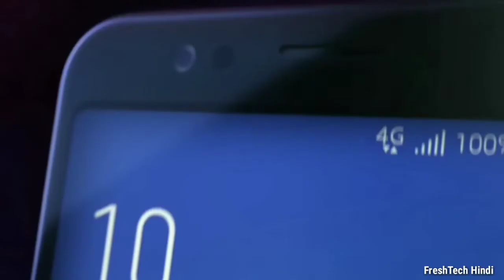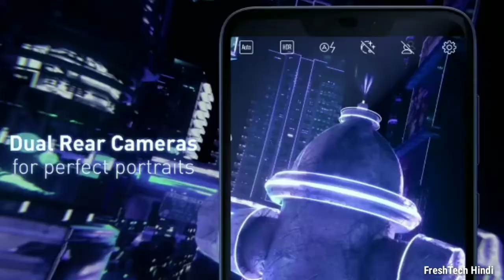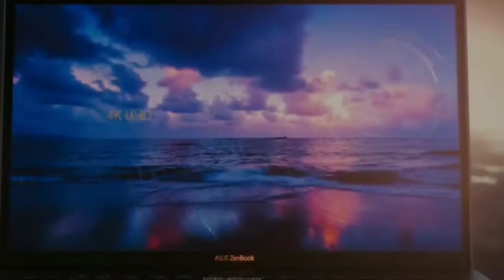Asus ZenFone Max Pro M1 Getting New Software Update Now Rolling | UTD M1| Thanks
Asus ZenFone Max Pro M1 is set to receive a new software update. The latest update is built with the November 2018 Android security patch. It also includes optimisations on the part of Wi-Fi hotspot, power consumption, and audio experience via headphones. The new software update for the ZenFone Max Pro M1 additionally comes with some bug fixes. Asus on Tuesday announced that the update would be released as a firmware-over-the-air (FOTA) package on a batch-by-batch basis on Wednesday, December 19, starting 12:30pm (IST). It is worth noting here that while the new update doesn't upgrade Android version, the Taiwanese company last week revealed that it is set to bring an Android 9.0 Pie update to the ZenFone Max Pro M1 in February.

Among other new changes, the latest software update for the ZenFone Max Pro M1 brings the November 2018 Android security patch. The security patch had arrived on Google Pixel and Nexus devices last month with fixes around notifications, picture-in-picture mode, and some Pixel-specific issues. There are also fixes for known vulnerabilities.

In addition to the new Android security patch, Asus has mentioned in the official changelog that the latest update for the ZenFone Max M1 Pro improves Wi-Fi hotspot compatibility. The update also improves third-party app compatibility. This is specifically for the Instagram app.

Further, the new update optimises power consumption as well as optimises the audio experience via headphones. There are also fixes to improve the camera performance especially for recording videos.

The fresh software update for the Asus ZenFone Max Pro M1 carries FOTA version OPM1.WW_Phone-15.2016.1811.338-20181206.

Like any previous updates, the new software update for the ZenFone Max Pro M1 is set to debut on a batch-by-batch basis. You can check its availability on your device by going to the software updates option.

As we mentioned, Asus last week revealed that it is set to release Android 9.0 Pie for the ZenFone Max Pro M1 in February. The handset currently runs a near-stock version of Android 8.1 Oreo.

Asus ZenFone Max Pro M1 specifications

The dual-SIM (Nano) Asus ZenFone Max Pro M1 features a 5.99-inch full-HD+ (1080x2160 pixels) IPS Full View display along with an 18:9 aspect ratio. It is powered by an octa-core Qualcomm Snapdragon 636 SoC, paired with an Adreno 509 GPU and 3GB, 4GB, and 6GB RAM options. The smartphone also has up to 64GB of onboard storage that is expandable via microSD card (up to 2TB).

Alongside the dual rear camera setup, the ZenFone Max Pro M1 has an 8-megapixel selfie camera that has a five-piece, 85.5-degree lens and an f/2.0 aperture. The 6GB RAM variant of the ZenFone Max Pro M1, however, has a 16-megapixel sensor at the back. The smartphone has 4G LTE, Wi-Fi 802.11 a/b/g/n with Wi-Fi Direct, Bluetooth v4.2, GPS/ A-GPS, Micro-USB, and a 3.5mm headphone jack. It also has a fingerprint sensor at the back and a Face Unlock feature. Lastly, it packs a 5,000mAh battery that supports 10W fast charging